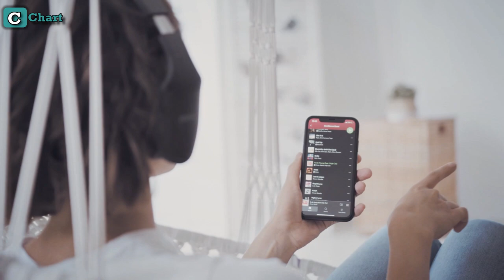Top 20 Songs Of The Week -JANUARY 2023-Week 1-(YOUR CHOICE TOP 20 )